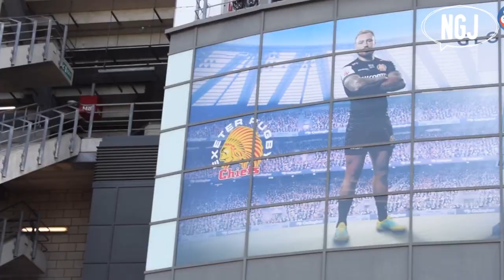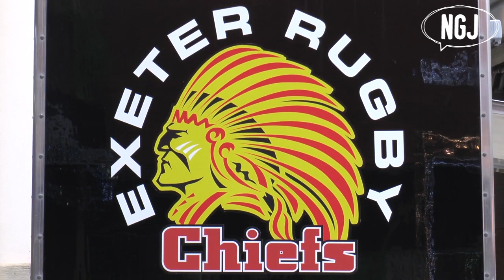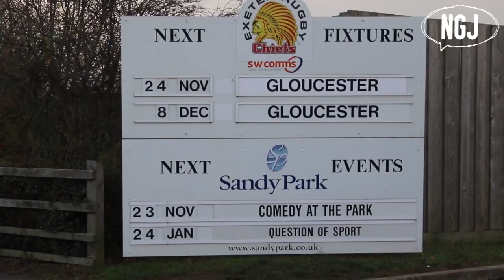Exeter Chiefs : Are Problematic (VIDEO ESSAY) (REUPLOAD)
My thoughts on the current situation involving the branding of the exeter chiefs... (reupload due to exeter taking the first one down)...Signed NGJ